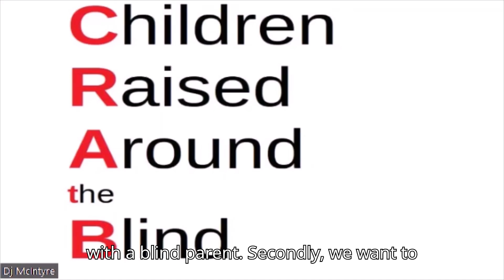CRAB Podcast 301 Re-introduction of CRAB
We're back! A little re-introduction video by DJ. A family update, and what is going to be coming up next for the CRAB Podcast!